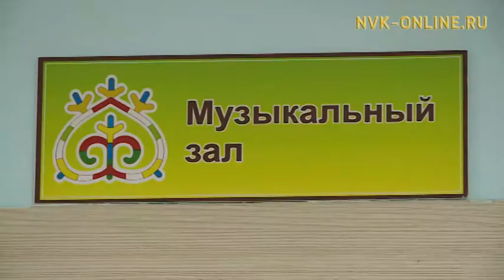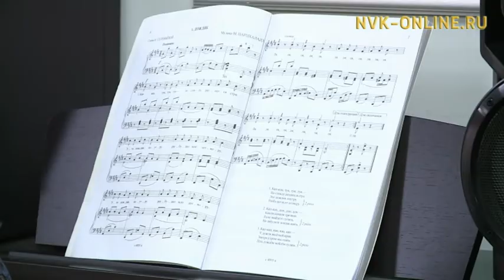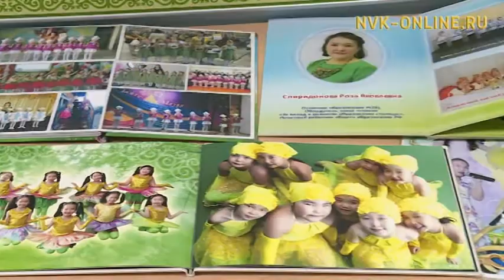27 сентября - День воспитателя и всех дошкольных работников